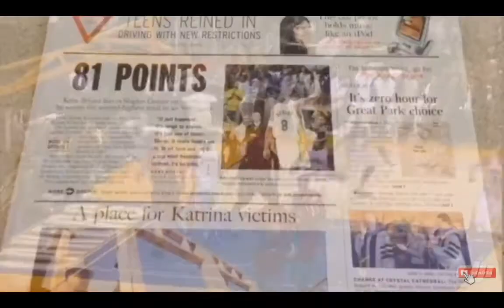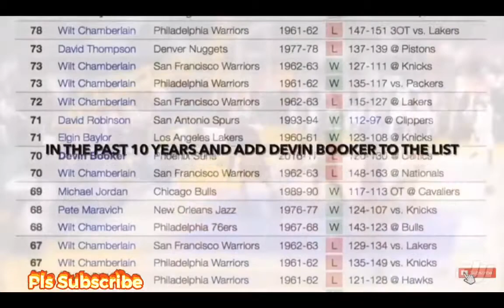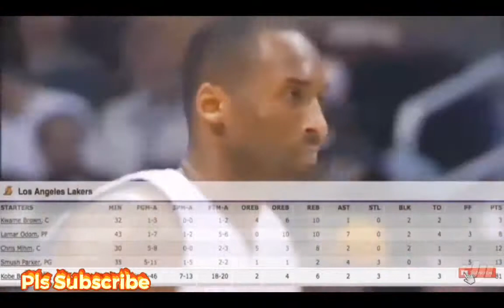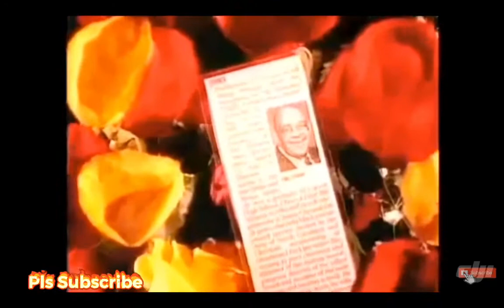-Insane Story The Time Kobe Bryant Scored 81 Points For His Grandmother